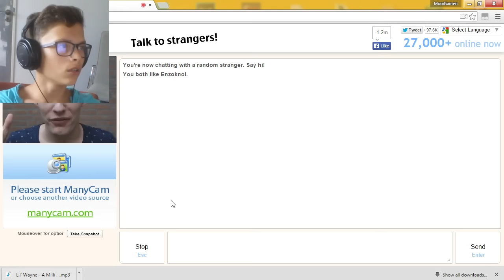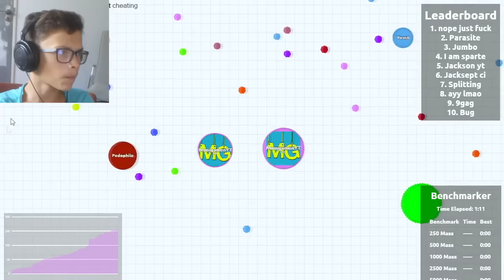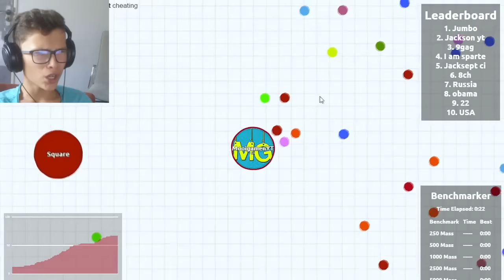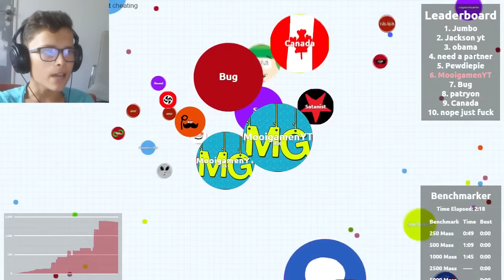ENZOKNOL OP OMEGLE!?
Ein Tweiz Drei Fur. A milli, A milli A milli

Check de beschrijving voor meer info over mij!

ik upload gameplays super origineel doei.
                     -Twitter en Facebook hier beneden!-